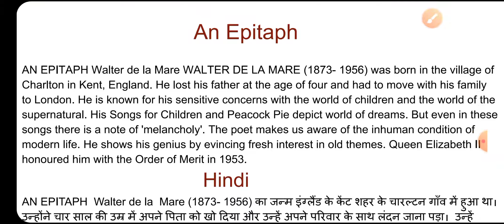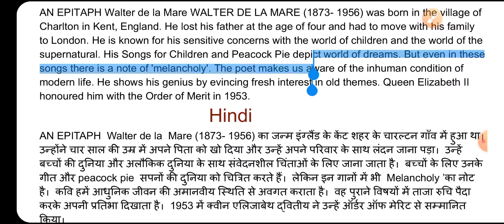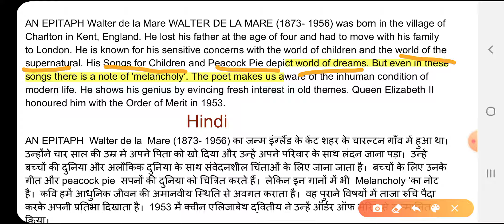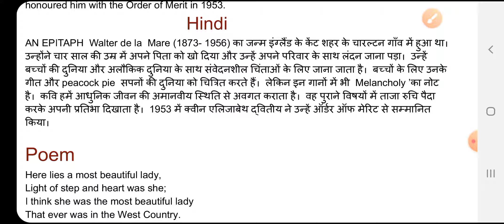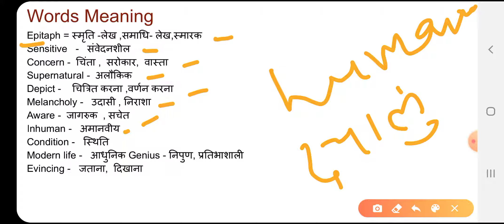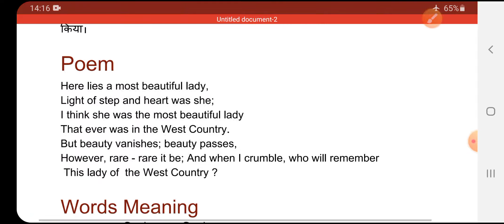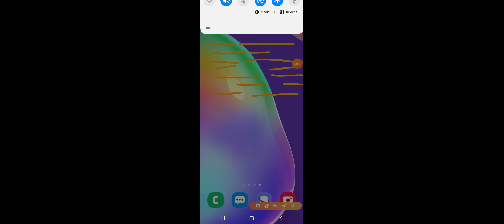Poem- An Epitaph (Poet Indroduction and Poem ) Lecture 02